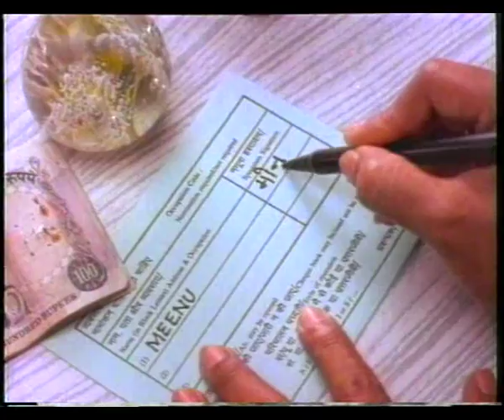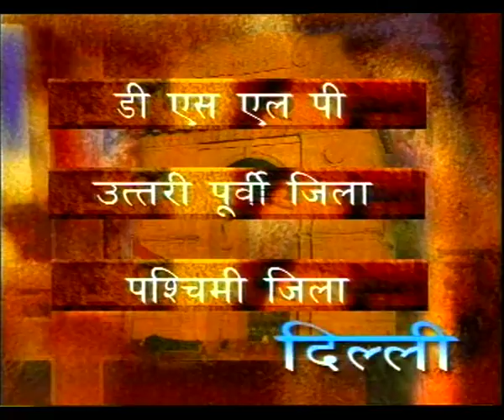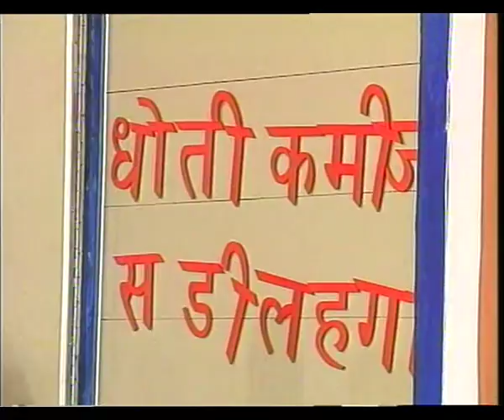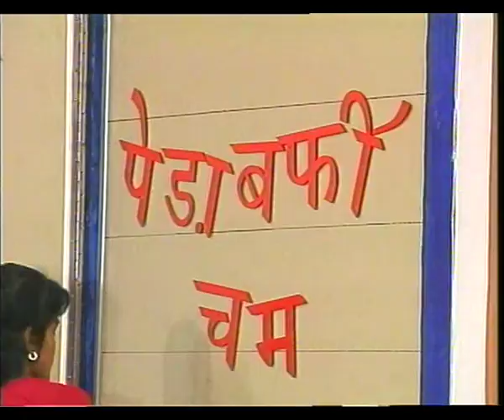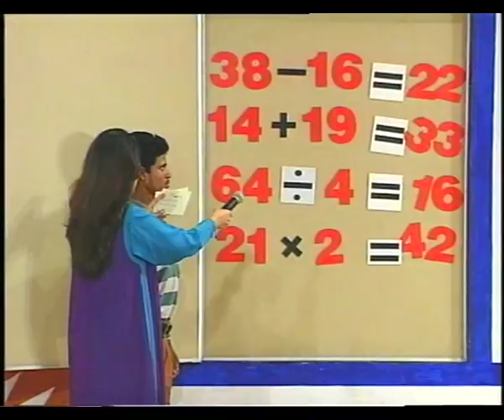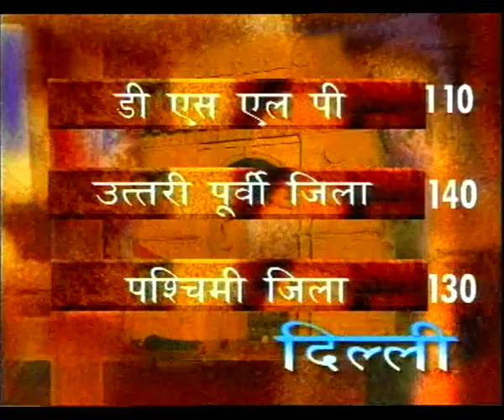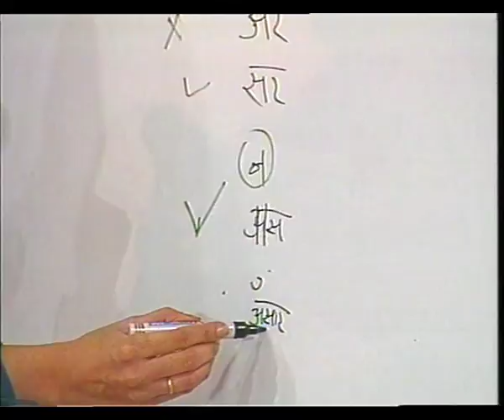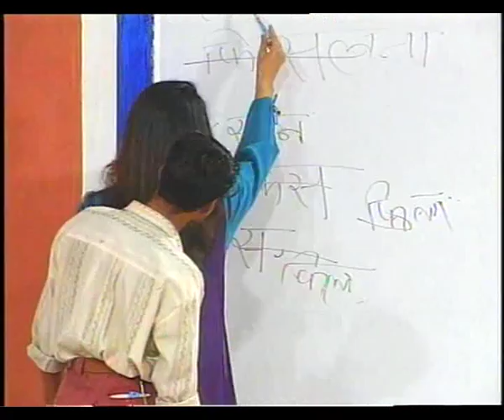AKSHER MELA EP 3